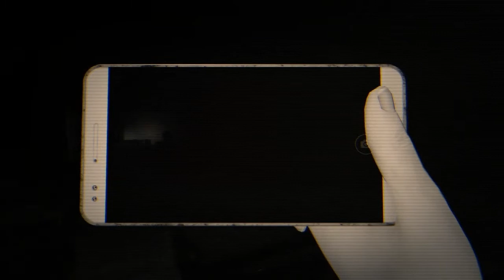*DREADOUT* This Highscool is Evil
Happy Spooky season Ladies and gentleman. Welcome to dreadout a fantastic and spooky playthrough for you to enjoy. Lots of horror and fun to come as the series goes on.